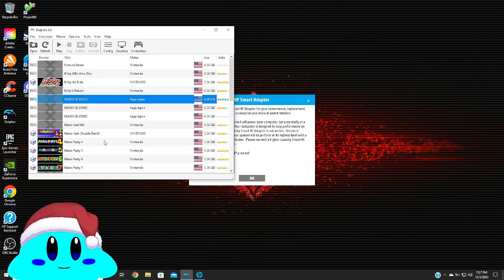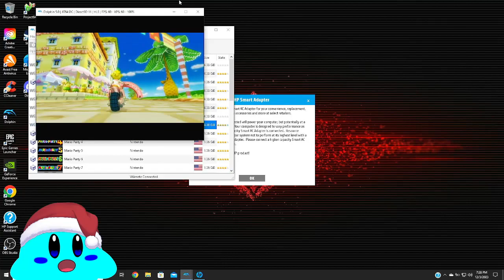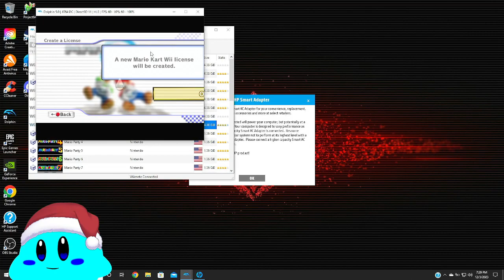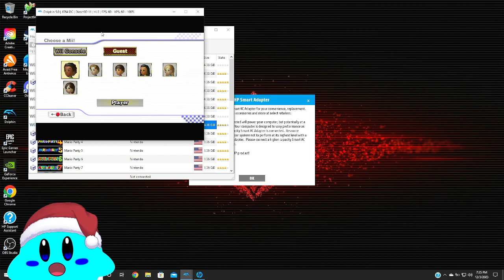Just Chatting #614 Let's Vibe!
Full Archive on Twitch! :)

Come say hi! LOVE to see you and chat!